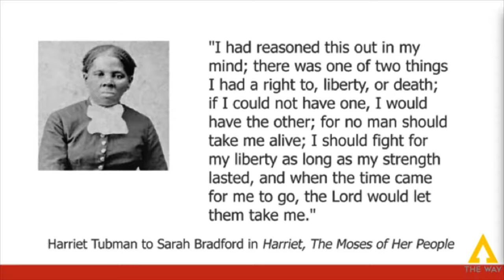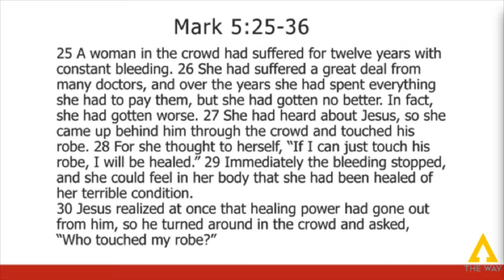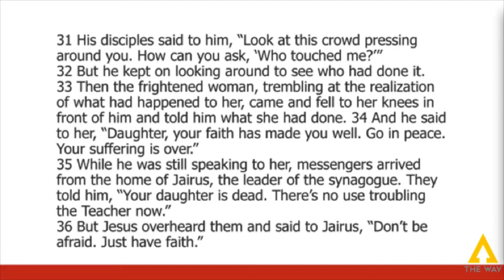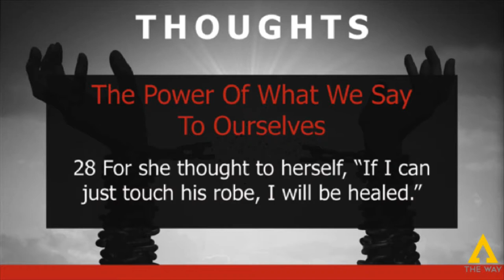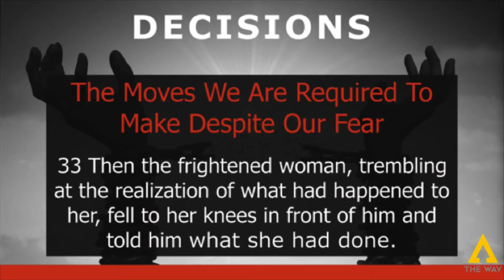I Can't Stay Here Anymore by Minister Wayne Clarke